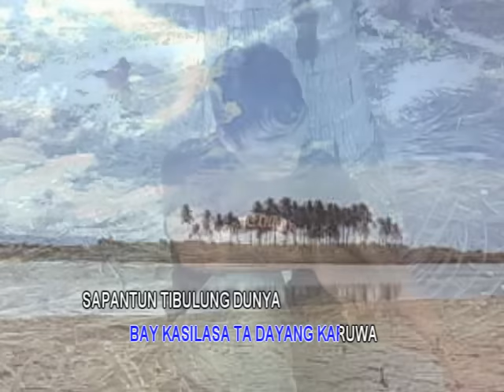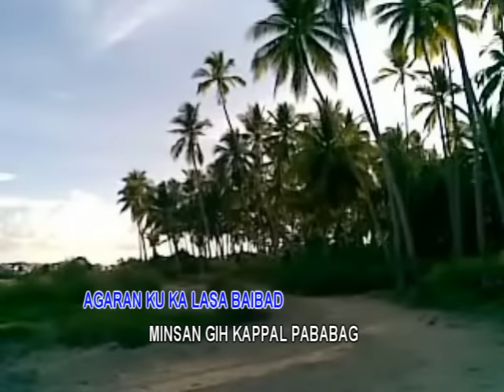Jumadin (Sama Tabawan Music) - Budjang Kamata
Budjang Kamata
Jumadin (Sama Tabawan Music)
Track no. 2
Tabawan Manisan